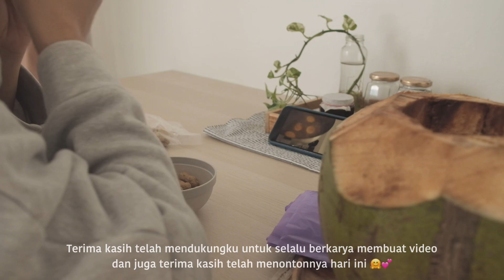A Homebody Diaries | Simple Meal, Sustainable Lifestyle | Indonesia Vlog ep.24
E Q U I P M E N T :

Camera : Fujifilm XT20
Lens : XF 23 mm - F2
Editing : VLLO